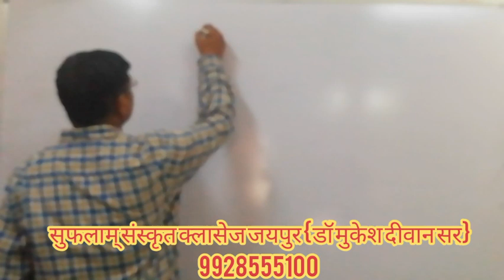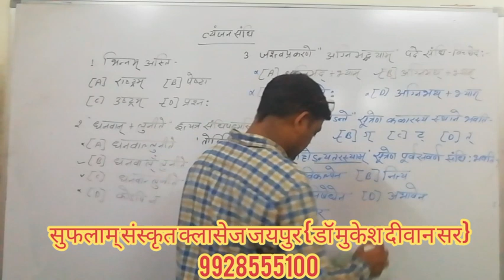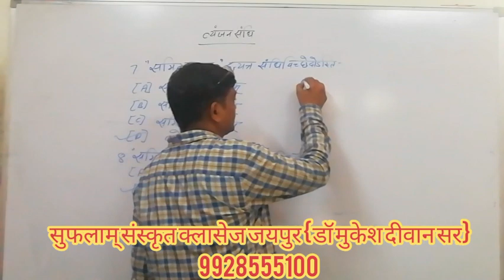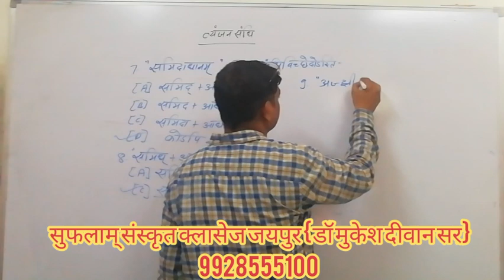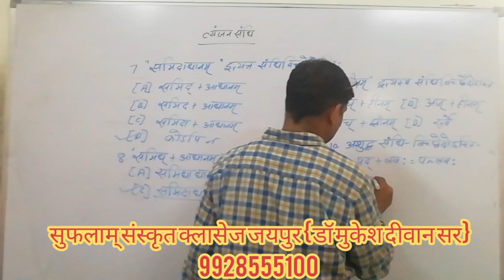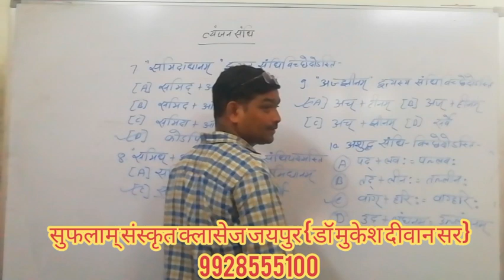व्यंजन संधि के विशेष प्रश्न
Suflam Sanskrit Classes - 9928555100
Dr. Mukesh diwan Sir

सुफलाम् क्लासेज जयपुर दीवान सर 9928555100